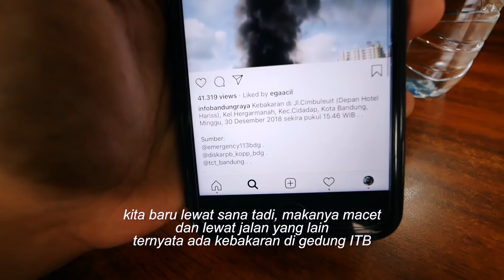MAIN BOLA LAGI SETELAH SETAHUN DI TEMENIN ISTRI! | MasArindJurnal Episode 194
Arind Kunto is a Lifestyle and Tech Vlogger/Content Creator based in Bandung

This is my Daily Vlog Season 1
1st Season will end at Episode 365
So if you watched at this Episode
there is more Episodes to Follow or
you can go back at the previous Episodes

Gear:
Main Camera : Panasonic Lumix G85
Main Lens : 7 - 14mm G Vario Lumix
Drone : DJI Phantom Pro 4k